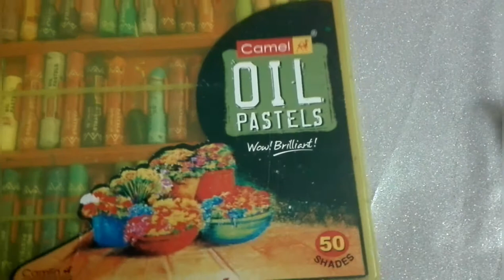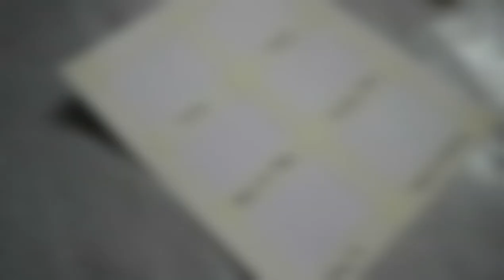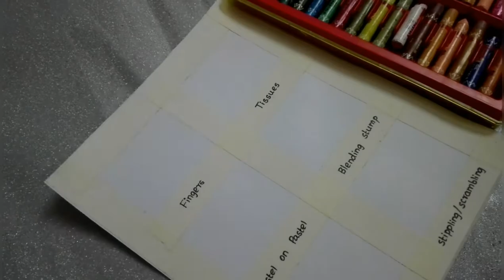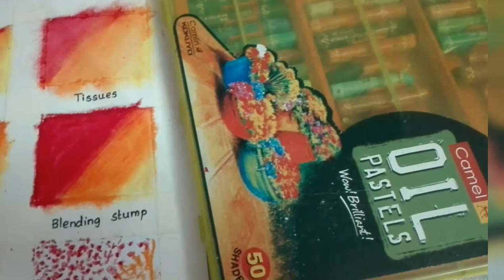Oil pastel blending techniques in Tamil | Tips corner | Seashell artsy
Hi frnds!

In this video we are going to see oil pastel blending techniques in tamil.